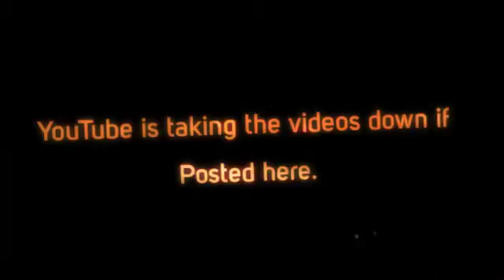Dragon ball super episode 44 subs